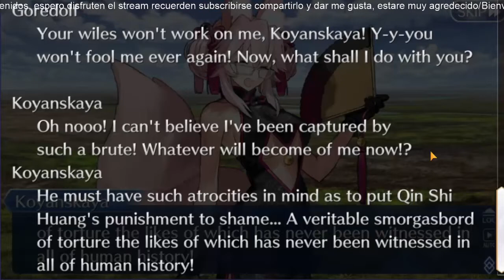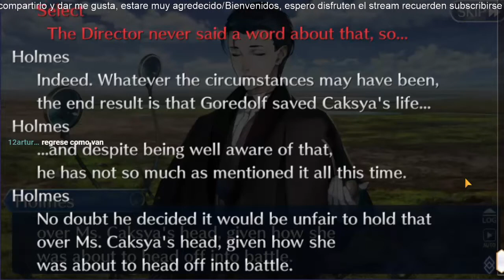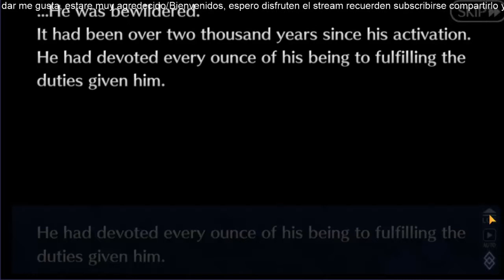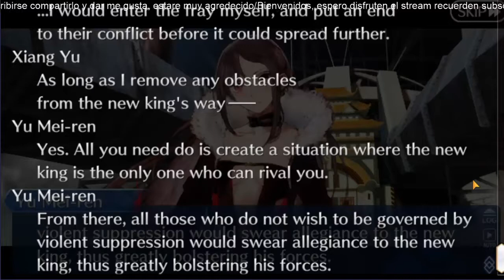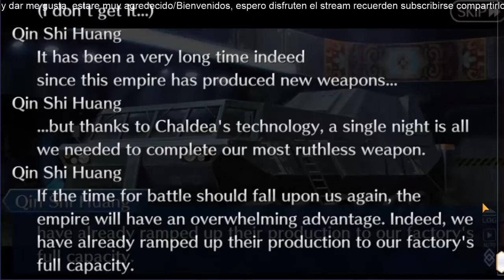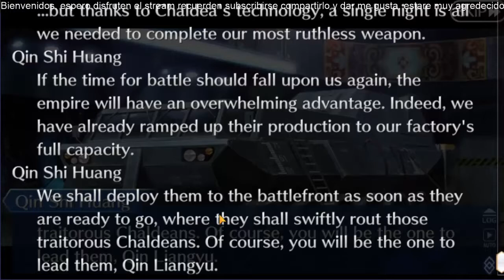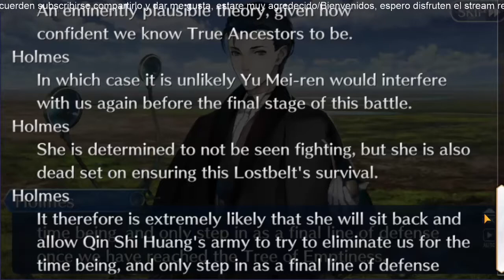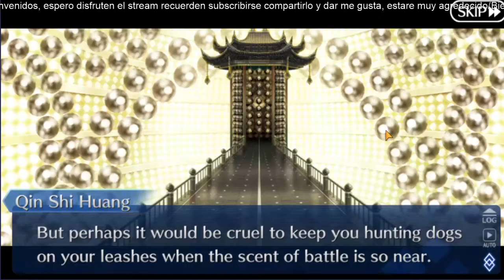Fate/Grand Order Cosmos in the Lostbelt: SIN 11 Español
mi grupo de faceboock